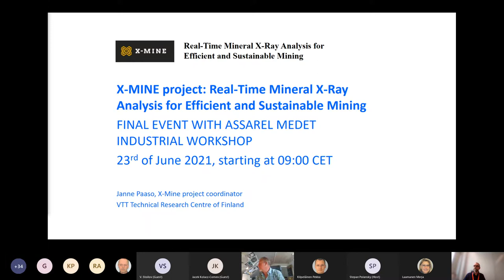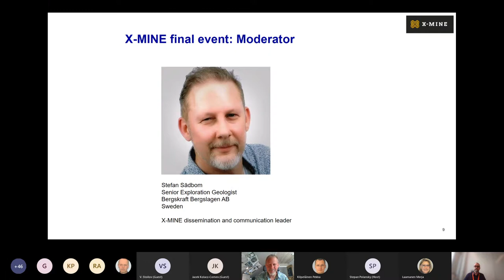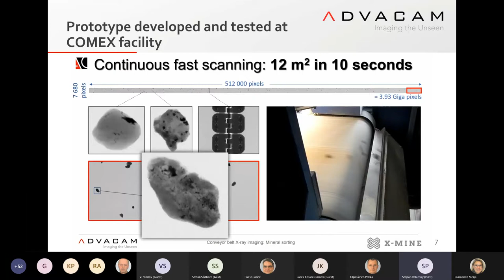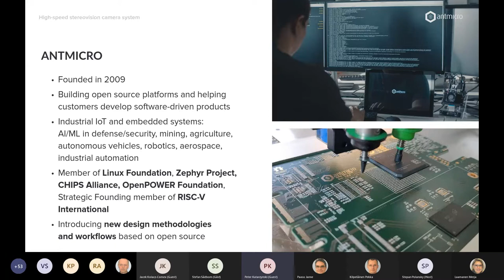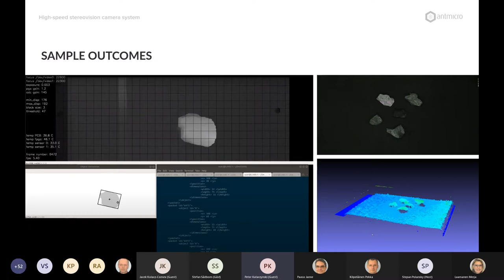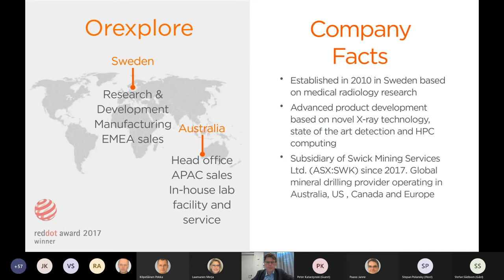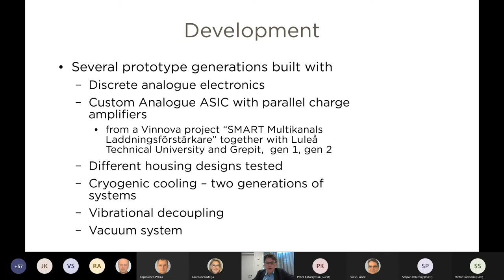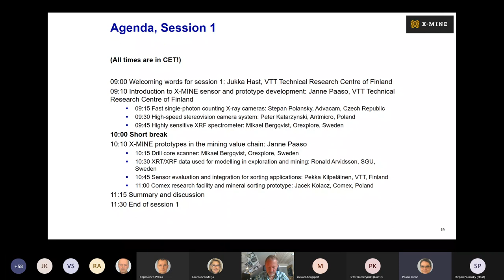X-MINE Project Final Event 23 June 2021, Part One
The event will demonstrate how implementation of new XRF - XRT-technology in scanning of exploration drill core, collection of data for 3D-modelling of ore deposits and sorting of minerals can improve the efficiency in exploration and increase the sustainability of mining operations.